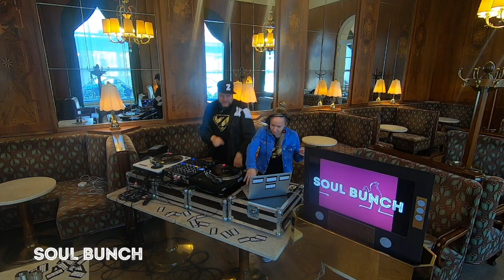SOUL BUNCH w/ the Zees @ Café Landtmann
The Zees @ the legendary Café Landtmann , 04/2021

Find the best DJ Sets from Soul, Funk, Disco, Hip Hop, Rap, R´n´B & House Music. Austrias best Djs with exclusive deejay sets live from Vienna to your home.

This is a non-commercial DJ Promotion Mix with THE SOUL SIDE OF house